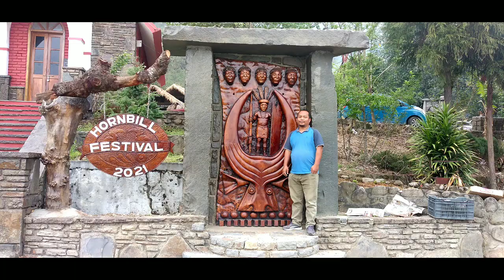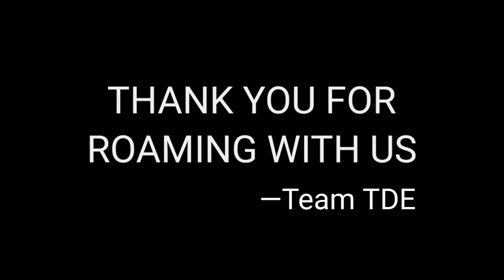The Drongo Express Tour to Nagaland | 13-14 April 2022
The Drongo Express (Voice of Assam Hills) is an English Daily Newspaper publishing from Diphu Karbi Anglong, Northeast India.

Hash tag to Kohima